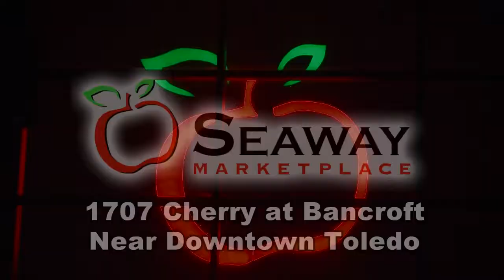Seaway Marketplace - Summer Produce (1)